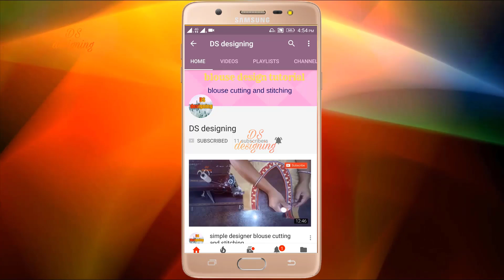Devi Silk blouse back neck design | deep Gol Gala blouse back neck design cutting and stitching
blouse design
blouse cutting

blouse design
blouse cutting